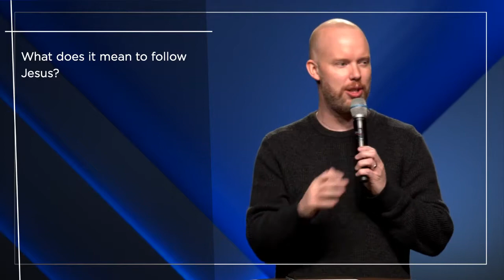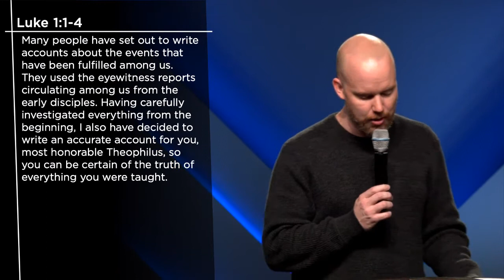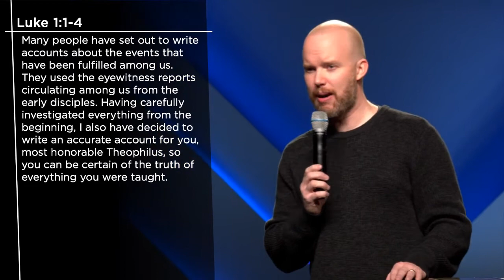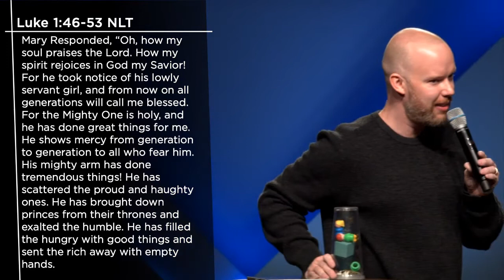02.09.20 - "First Century Field Notes" : Evan Earwicker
Welcome to Westside Church and its online videos.  If you enjoy our videos, check out our to find out more about who we are and what we do.   Loving God and Loving People in Bend Oregon.